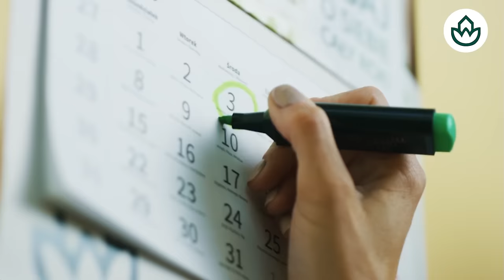Jesús Á. Rojo:🔴 Sánchez en la diana del juez del caso Begoña por las filtraciones de la UCO🔴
En este video, Jesús Á. Rojo analiza las últimas noticias sobre las filtraciones de la UCO en el caso Begoña. ¡No te pierdas este análisis en Distrito TV!